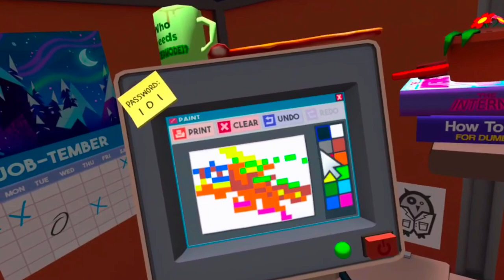I’m Now the Donut King! Overtime in Job Sim S1 Ep. 13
Hi Hello!!! today we are playing “Job Simulator”

bowlingballcool88

bowlingballcool8

bowlingball88